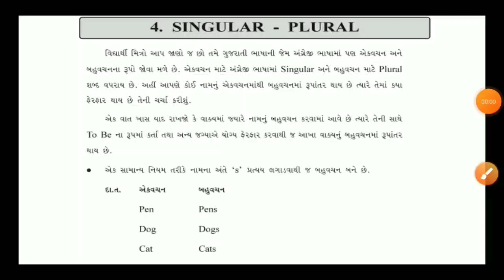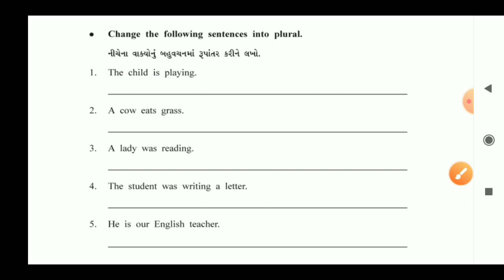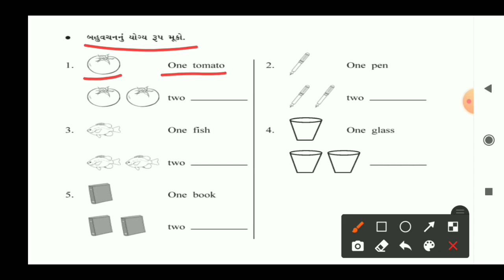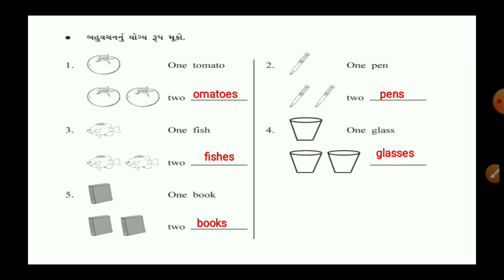બ્રિજકોર્સ । જ્ઞાનસેતુ। ધોરણ 9 અંગ્રેજી। ચેપટર 4 Brijcourse | Gyansetu | Std 9 English | chapter 4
*ધોરણ - 9*
*વિષય - અંગ્રેજી*  Video link

🔅 *યુનિટ 6*

🔅 *યુનિટ 1*

*બ્રિજકોર્સના તમામ વિષયના તમામ ધોરણના વિડિઓ જોવા માટે સબ્સ્ક્રાઇબ કરો અમારી યૂટ્યૂબ ચેનલ*

*👏દરેક મિત્રોને મોકલશો.*